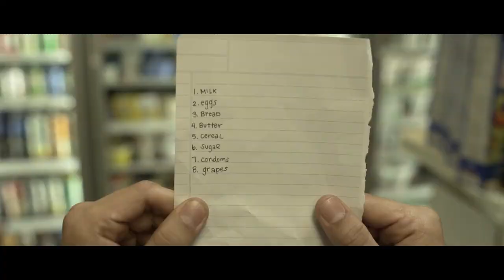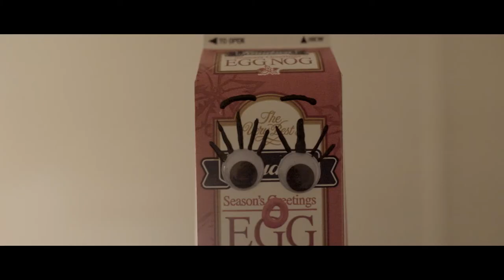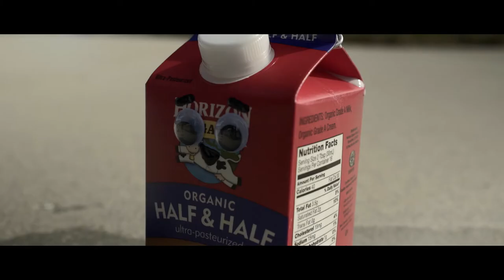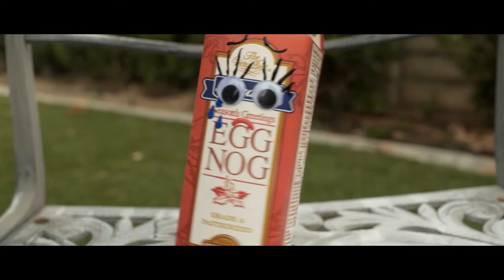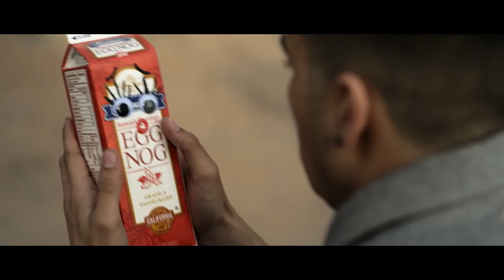EGGY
We can't always choose the ones we love. Some of us are born to be hopeless romantics, wandering the floors of the deepest oceans in search of another soul to beckon us to the surface. I know it's dark down there... but just remember, you are not alone. Brandon is right there with you.

EGGY is an epic love story that follows Brandon and his love, Eggy. The film spans thirty years of their life together as we follow the ups and downs of their love. It's deep, its real and most of all its all about eggnog. "It makes you question what it means to be human"-Robert Egger